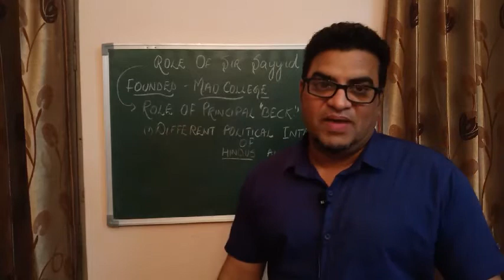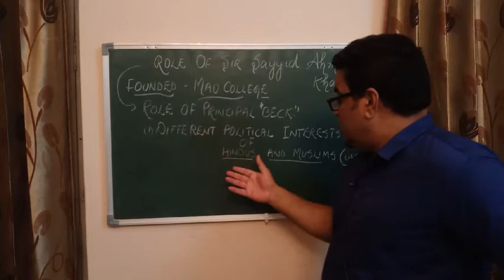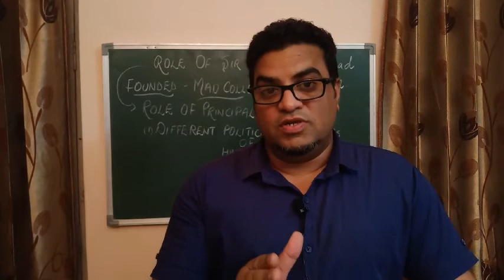Class 10 factors responsible for the formation of muslim league(4)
Role of sir sayyad ahmad khan